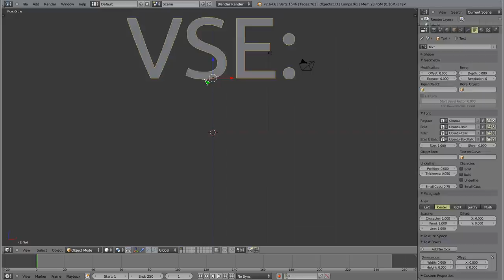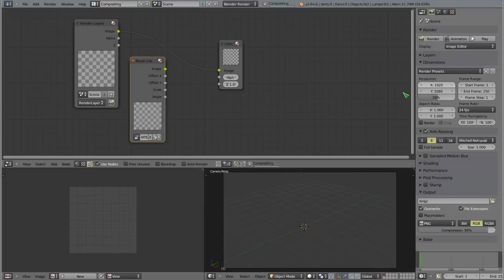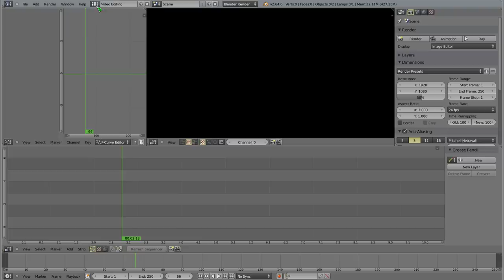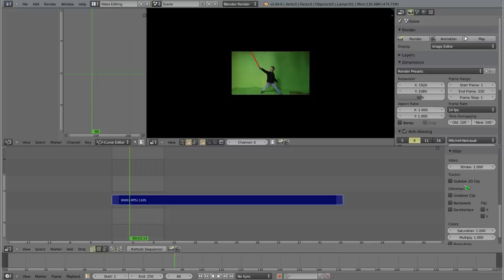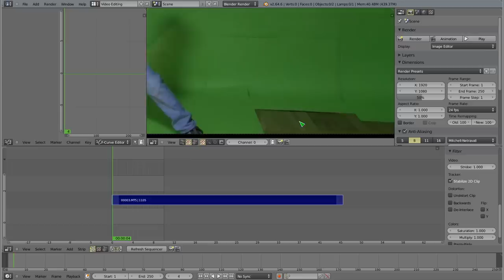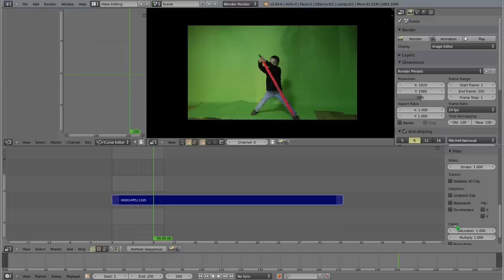Polski Kurs Blendera: VSE - pasek clip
Witam! W materiale wideo przedstawiam zasady pracy z paskiem Clip, podobnym do paska Movie, pochodzącym z wczytanej gdzie indziej sekwencji filmowej. Co ciekawe, sekwencja ta może być nawet zbiorem obrazków.